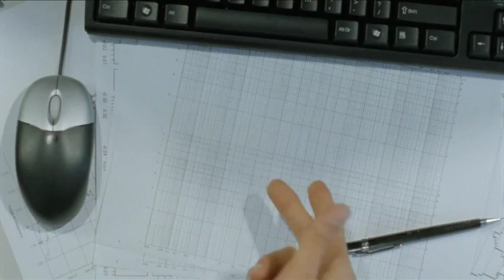Trailer Win/win (Jaap van Heusden, 2010)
Win/win
Met Oscar Van Rompay, Halina Reijn, Leon Voorberg en Hans Kesting
Regie: Jaap van Heusden

Nederlandse publieksfavoriet op het IFFR 2010
Vanaf 20 mei in de filmtheaters

De nieuwe Nederlandse speelfilm Win/win gaat over Ivan, een jonge assistent bij een investeringsbank. Hij boekt als enige enorme winsten, ondanks de financiële crisis. Hij is al snel de nieuwe ster van de dealing room, maar dreigt daardoor de grip op zijn leven te verliezen.